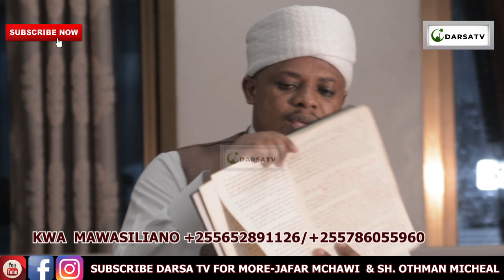Soma Aya Hizi Na Uradi Huu Kujikinga Na Hasadi/ Fanya Haya Kujikinga/Sheikh Othman Micheal Na Jafar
Soma Aya Hizi Na Uradi Huu Kujikinga Na Hasadi / Fanya Haya Kujikinga / Sheikh Othman Micheal Na Jafar Mchawi

Mashaa Allah Sheikh Othman Micheal Na Jafar Mchawi akielezea kwa uzuri na ubora wa hali ya juu  Ya Soma Aya Hizi Na Uradi Huu Kujikinga Na Hasadi / Fanya Haya Kujikinga / Sheikh Othman Micheal Na Jafar Mchawi

And
Thanks